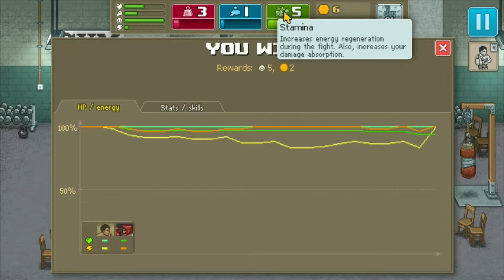Greyed tries not to suck at Punch Club - Way of the Turtle #6